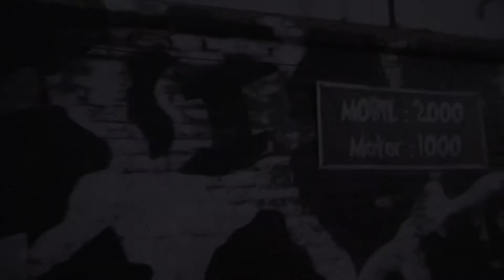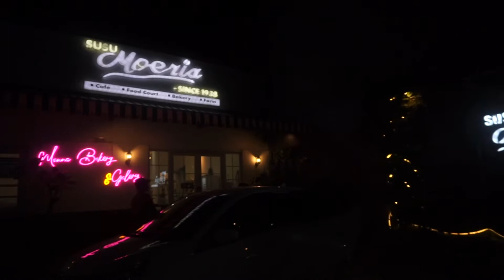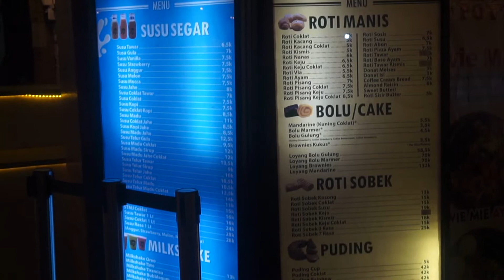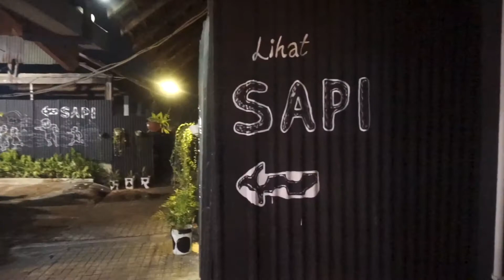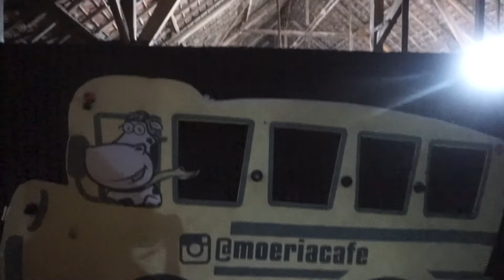Susu Moeria Kudus| Nyobain Susu Segara Satu-Satunya di Kudus | Kuliner Malam Kudus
Susu Moeria ini sangat terkenal di Kudus, jadi gampang kalau mau nyari. Kalian juga bisa liat peternakan sapinya langsung. Profol lengkapnya bisa kunjungi di sini ya